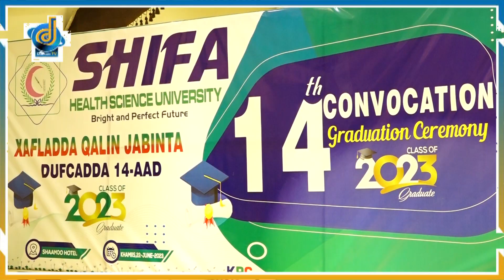Xaflada qalinjibinta dufcada 14-aad ee Jaamaada Culuumta Caafimaadka SHIFA ayaa lagu qabtay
Xaflada qalinjibinta dufcada 14-aad ee Jaamaada Culuumta Caafimaadka  SHIFA  ayaa lagu qabtay magaalada Muqdisho